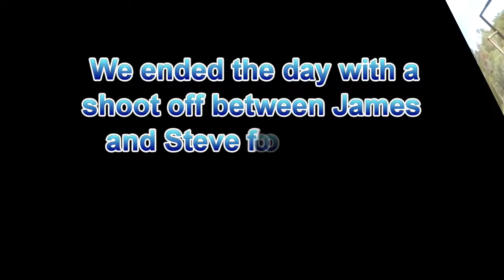The Ian Kirkwood Memorial Shield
Ian Kirkwood was a long time member of SSAA Brisbane and very fond of shooting SxS shotguns. In 2015 he was honoured by the club creating the "Ian Kirkwood Memorial Shield" being it second year we went along and it was a great day and a great shoot.